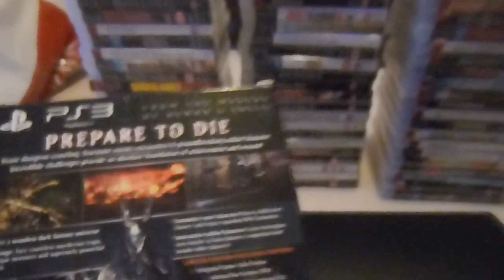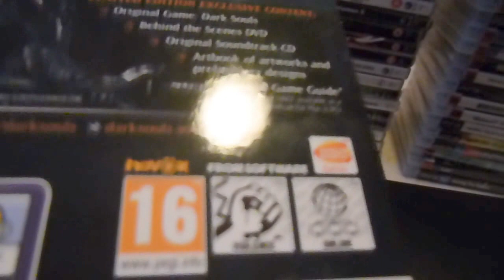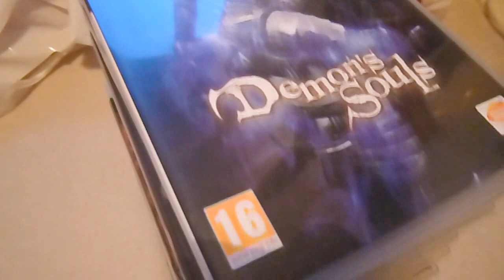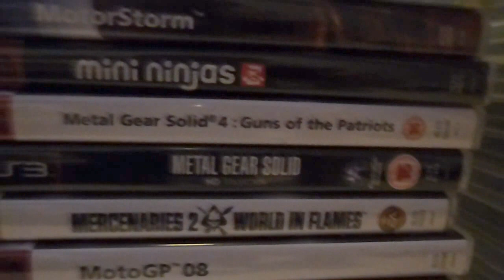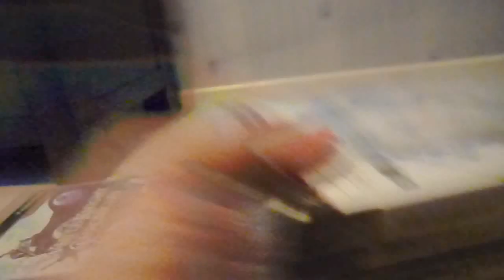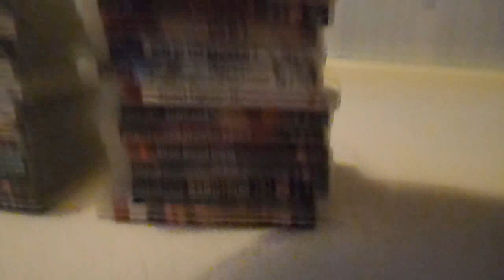Sony PlayStation 3 - Collection Sept 2013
Brief overview of my PS3 collection - hardware and software - PAL.
Don't have a vast library of titles - mainly have just the ones I've liked the look of or read / or heard people speak highly of. Not many titles out there appeal to my tastes at present so expect this collection to stay pretty much static for the forseeable future.
The PS3 despite some technical shortcomings is imo a pretty decent gaming system.